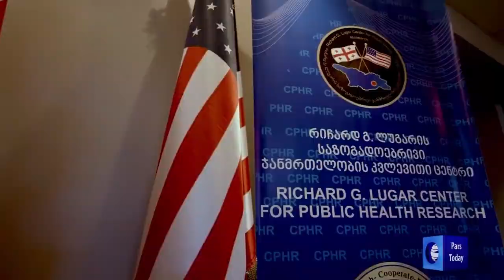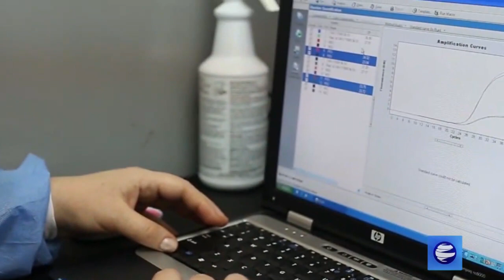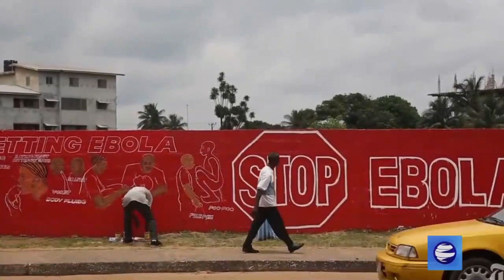Биологическая деятельность США за рубежом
Одной из самых разрушительных лабораторий, которая служит  армии США, созидая инфекционные заболевания, является лаборатория Ричарда Лугара недалеко от столицы Грузии, Тбилиси.

Деятельность этой военной лаборатории показывает, что Соединенные Штаты не только не ограничили свою разрушительную активность в последние десятилетия, но и тайно развили опасные работы. Строительство современного центра Лугара Соединенными Штатами началось в 2004 году с подписания контракта о сотрудничестве в области предотвращения распространения патогенных вирусов. Создание центра обошлось Пентагону более чем в 350 миллионов долларов.

Российские власти неоднократно подчеркивали, что центр Лугара разрабатывает биологическое оружие и Соединенные Штаты проводят эксперименты в связи с объектами биологической войны, однако США отрицают этот вопрос. Министерство обороны России в заявлении в начале 2020 года объявило, что Пентагон создал биологическую лабораторию по соседству с Россией в Грузии. Это представляет собой угрозу для Москвы и Пекина.